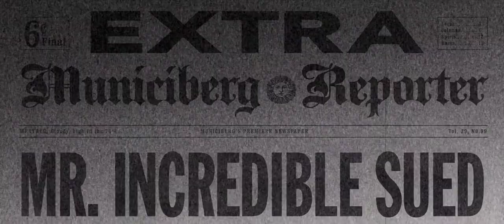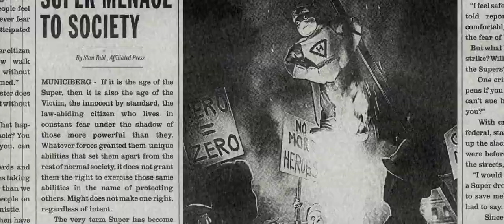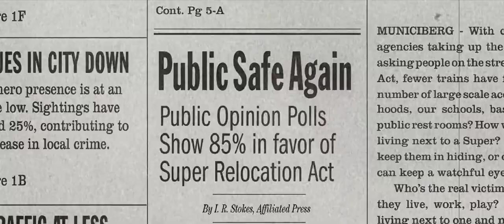Los increíbles (Supernexochannel) Parte 2 bodas y demandas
debido a los daños colaterales de su lucha contra el crimen, la opinión pública se vuelve contra los superhéroes. después de varias demandas, el gobierno inicia el Programa de Reubicación de Superhéroes, que obliga a los superhéroes a adherirse permanentemente a sus identidades secretas
Red como como bob parr/ mr increíble
Silver como helen parr/ elastigirl
Knuckles como lucius best/ frozono